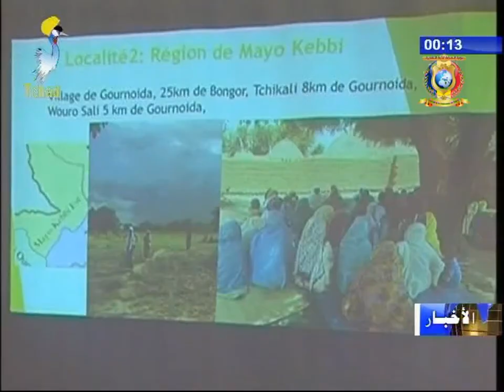نشرة تلفزيون تشاد يوم 22 سبتمبر 2017 - مجتمع مدني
العناوين
1) إنطلاقة مشروع دعم نساء الفولاني بتشاد.
2) إنضمام نقابة سائقي السيارات إلى الكنفدرالية الحرة للعمال.
3) حملة توعية للجمعية الخيرية و الثقافة الإجتماعية.